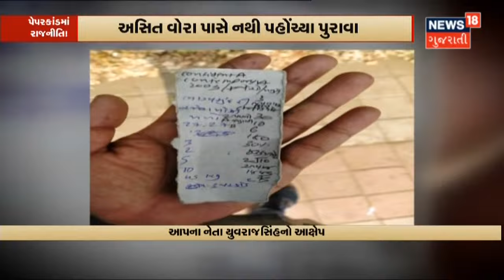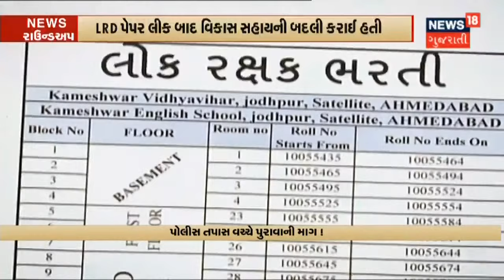Paper Leak Scam | Paper Leak માં વપરાયેલી Car Himatnagar પાસે જોવા મળી | News18 Gujarati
કથિત Paper Leak માં વપરાયેલી Car Himatnagar પાસે જોવા મળી. પાવર ટેક શો રૂમની બાજુમાં જોવા મળી Car. Ami Auto Garage માં Repairing માં આવી છે Car.